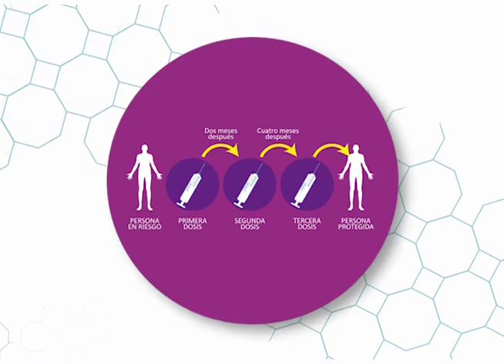¿Cómo prevenir la Hepatitis B?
Le brindamos consejos para prevenir esta enfermedad.